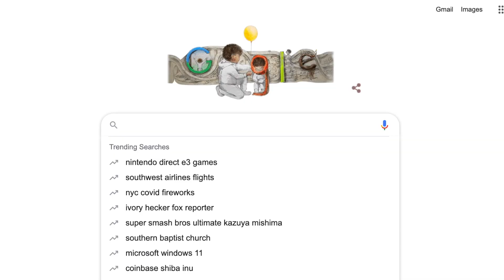DAY IN THE LIFE of CRAIG ENGELS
Craig is one crazy runner dude...